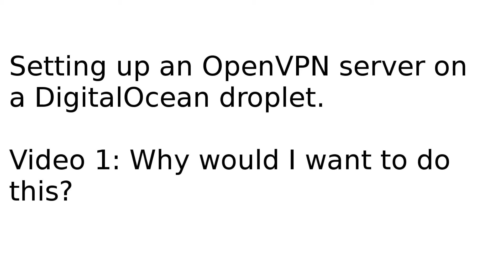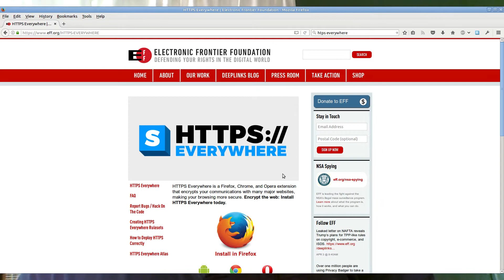VPN on DigitalOcean #1: Why would I want to do this?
In this video, I simply (and incompletely) describe what a VPN is, why you would want to use one, and a couple of things that VPNs won't do.

Special thanks to HashiCorp, the developers of Vagrant, a development tool that manages virtual machines very easily.  Without it, testing the scripts that I wrote would have taken days instead of hours, and this video might have been more trouble than it's worth.  The fine folks at HashiCorp are not paying me to say this, nor do they know of my existence as far as I know, but I just think it's a really useful tool that's worth mentioning, especially since it was so incredibly useful in this particular project.

Also, thanks to Cinemassacre, CygnusDestroyer, ReviewTechUSA, and SomeOrdinaryGamers for filling in my time when long scripts were running.  I haven't played videogames in years, but for some reason I really enjoy your channels.